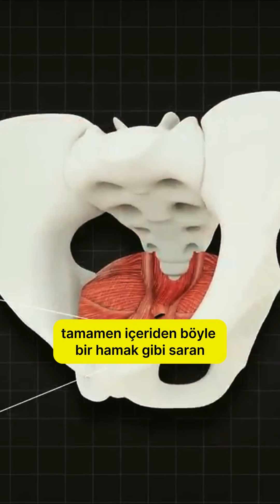Pelvik Taban Kaslarını Kuvvetlendirme ve Pelvik Topu Kullanımı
Pelvik taban kaslarını kuvvetlendirme ve pelvik topu kullanımının detayları.
Ürün tanıtımı yapılmamaktadır ve herhangi bir marka / ürün tavsiye edilmemektedir.
👉 Sağlığımızı korumak ve farkındalığı artırmak için bu bilgileri paylaşıp sevdiklerimizi bilgilendirelim. Sağlıklı bir geleceğe!
ℹ Paylaşım bilgilendirme amaçlıdır.
Sevgilerimizle...